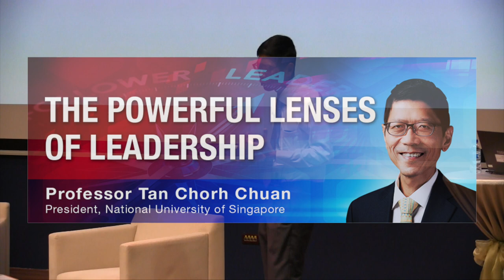NUS President Tan Chorh Chuan: The powerful lenses of leadership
NUS President Professor Tan Chorh Chuan speaks at NUS Business School on leadership and choosing to be a leader.